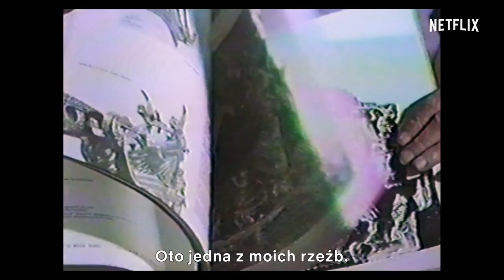Walka: Życie i zaginiona twórczość Stanisława Szukalskiego | Oficjalny zwiastun [HD] | Netflix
Producent Leonardo DiCaprio przedstawia oryginalny film dokumentalny Netflix opowiadający historię Stanisława Szukalskiego — ekscentrycznego polskiego rzeźbiarza i samozwańczego geniusza. Szukalski mógł zostać legendą, jednak przeszkodziła mu w tym II wojna światowa, a jego dzieła zostały ponownie odkryte dopiero pod koniec jego życia. To artysta prawdziwie wybitny — a zatem dlaczego tak niewiele o nim wiemy?